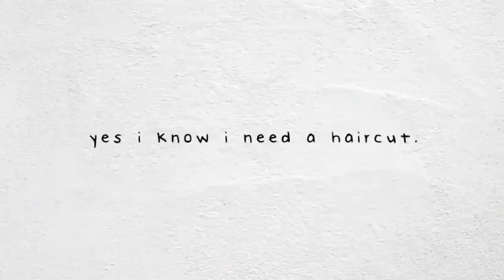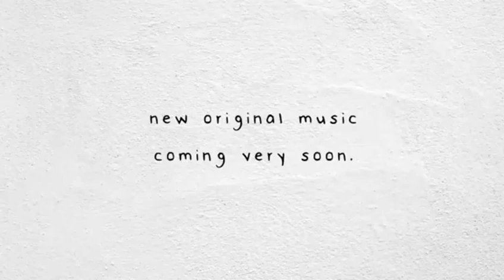Stuck with U -Ariana Grande ft. Justin Bieber ( covered by Conor Maynard and Anna Maynard ) lyrics